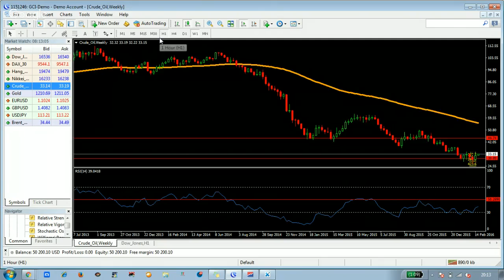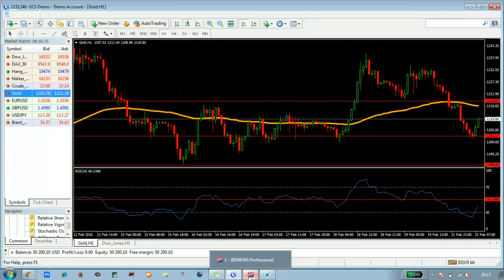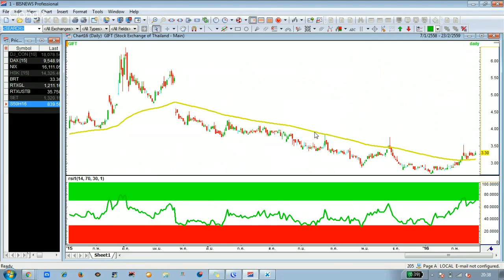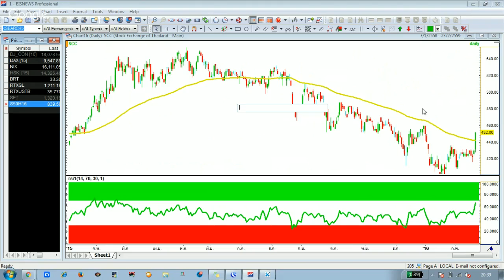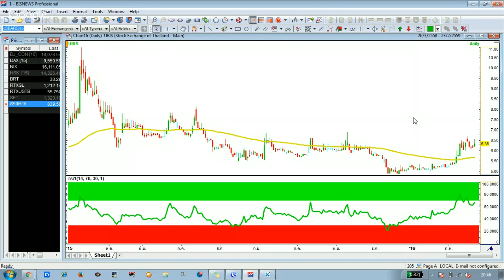วิเคราะห์ ตลาดโลก + SET ประจำสัปดาห์ 23-02-2016